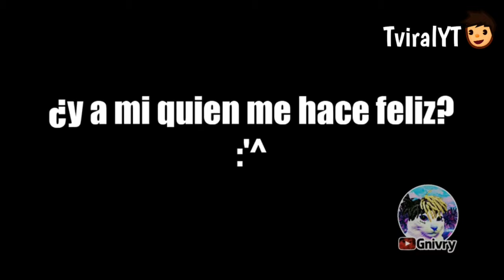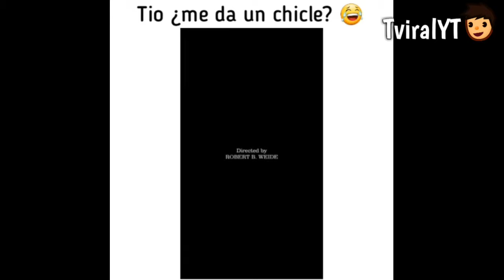Videos random para todos